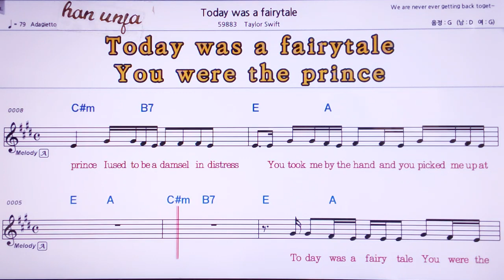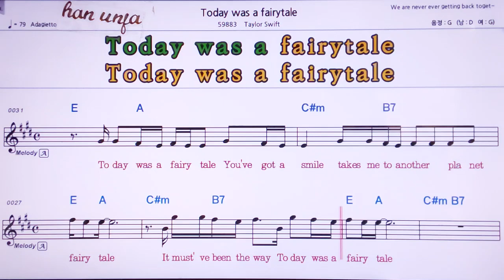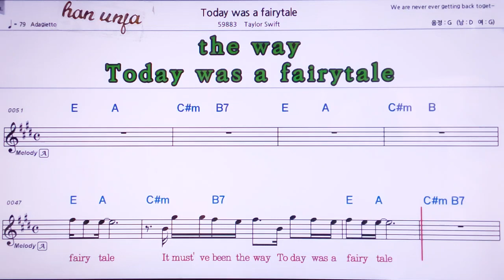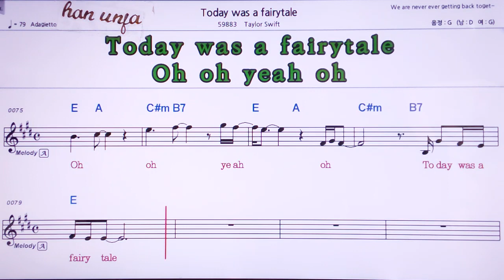💖 Today was a fairy tale/ Tayler Swift👍MR,노래방, 가라오케, 악보, 코드, 가사 ,Karaoke,반주